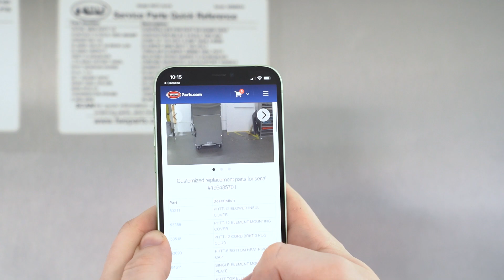FWEParts.com - Ordering Replacement Parts via QR Code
Quickstart Version: You can order OEM FWE Equipment Parts via the QR code on the serial tag located on the side or back side of your FWE unit. Here's a quick video showcasing that process.